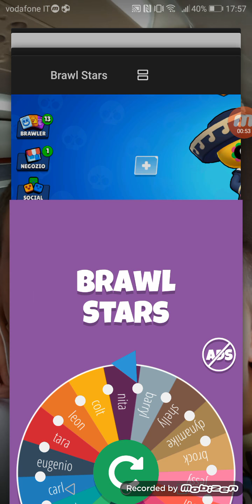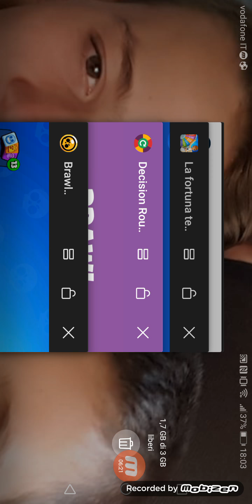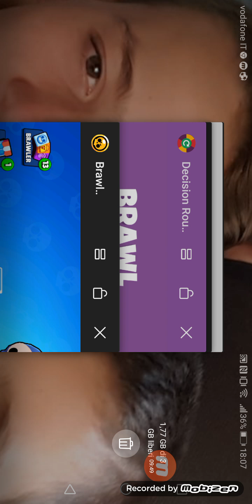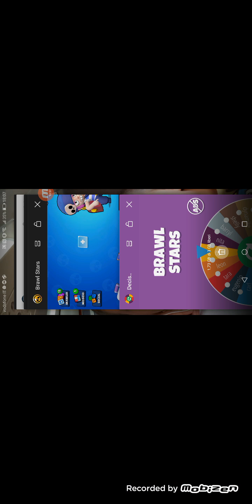Brawl Stars ruota della fortuna